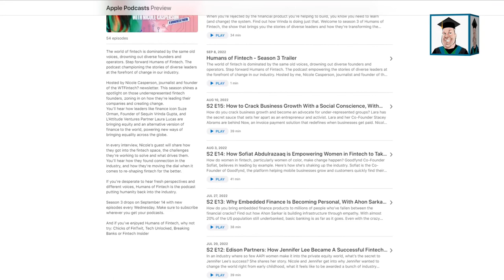How Technology is Opening the Financial Industry to More Diverse Voices with Nicole Casperson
Welcome back to Don’t Retire… Graduate! We’re holding the industry accountable today with the help of WTFintech creator and People of Finance podcast host, Nicole Casperson.

Her passions for journalism and financial technology are helping underrepresented communities access financial services and she is a thought leader on how to improve the technology to better serve those communities.

Listen to her story, eat some vegetables, and start improving your own financial behaviors.

Visit dontretiregraduate.com for a full transcript of this episode.